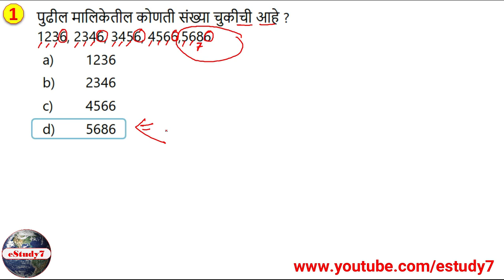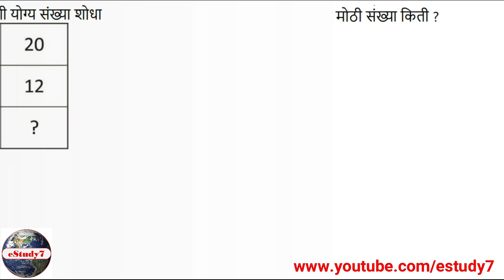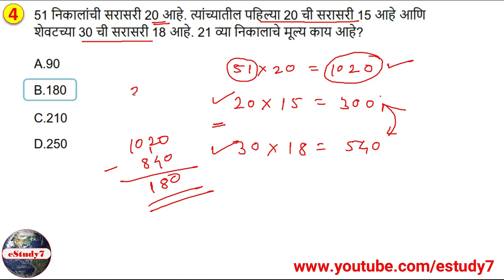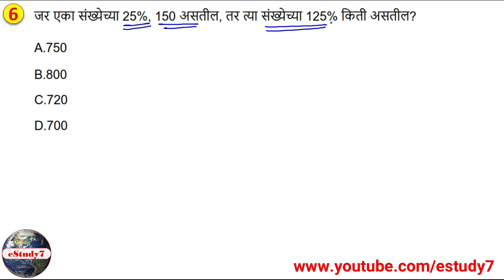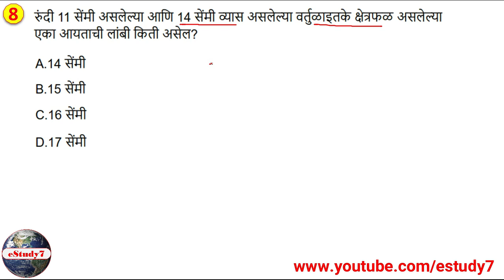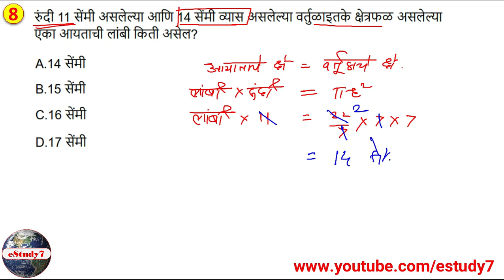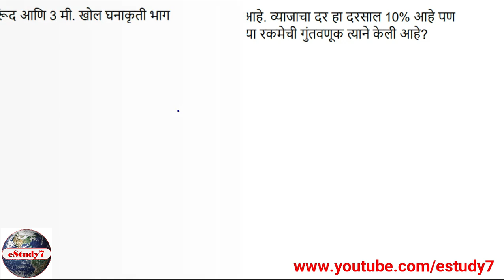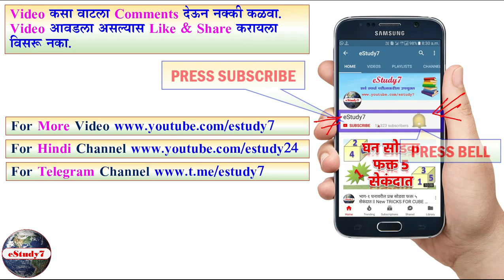Forest Guard, Talathi IMP Questions